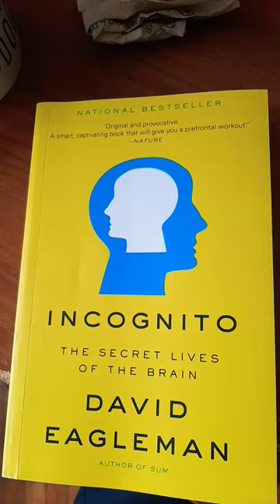book review: incognito by david eagleman